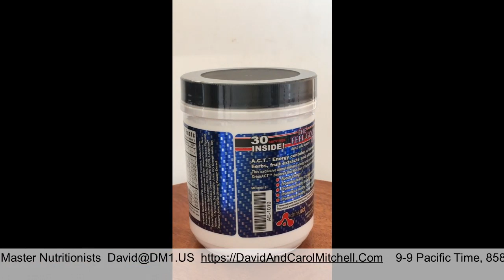Youngevity A.C.T. Canister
A.C.T. Energy provides you with an advanced, all-natural energy boost that will last for hours!

For best results use Cell Shield RTQ as part of a full nutritional program that includes Beyond Tangy Tangerine and Ultimate EFA Plus.

Active Ingredients:
Turmeric Root
Quercetin (blend of root extract standardized to 95% curcuminoids and organic root powder)
Japanese Knotweed Extract (containing 50% trans-resveratrol)